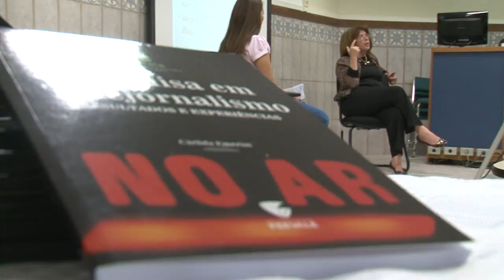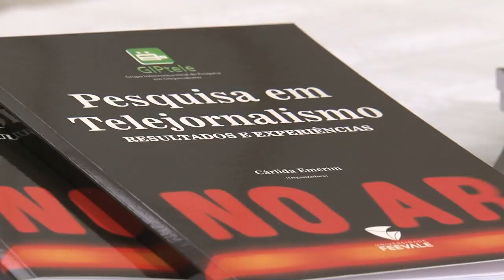Universidade Já - Café Intercom